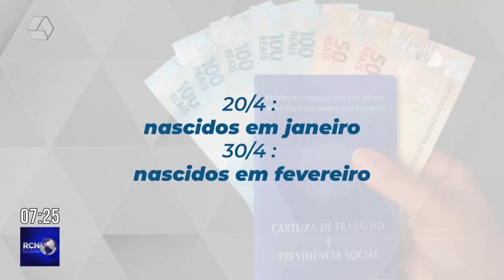Saque emergencial do FGTS é liberado a partir de 20 de abril